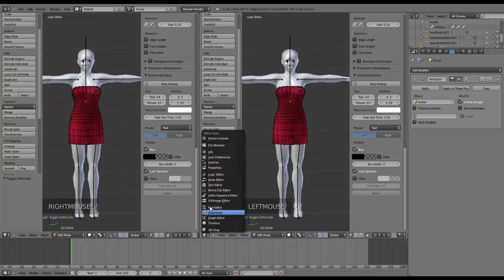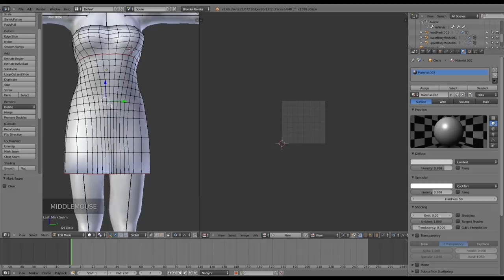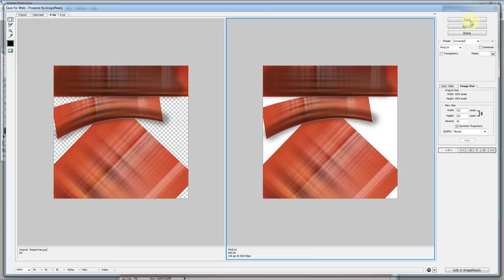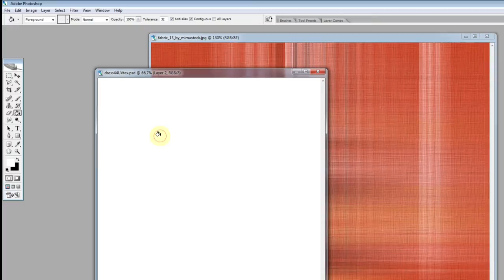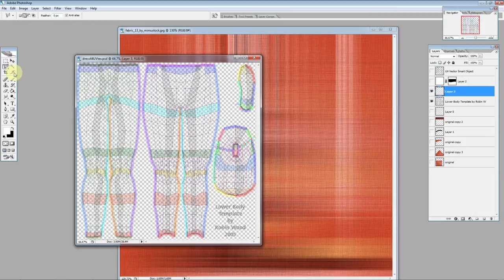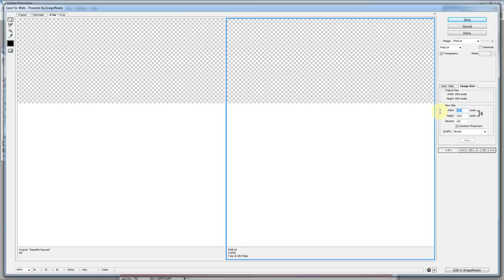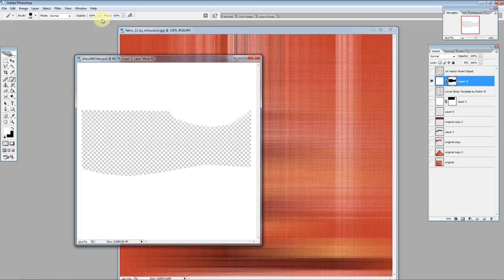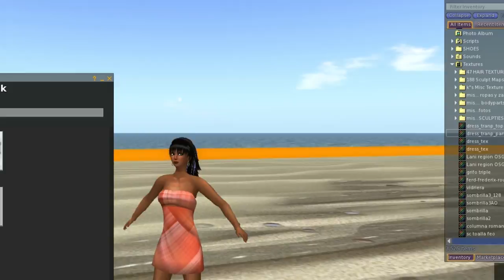Mesh Clothing Tuto3: Texturing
Be sure to set up top quality resolution for better see buttons text.
Used
-blender 2.66
-Opensim platform OSG.
-Photoshop
-Robin Wood Templates.